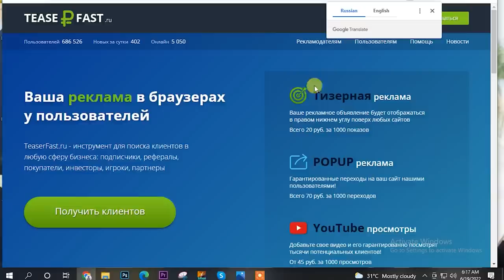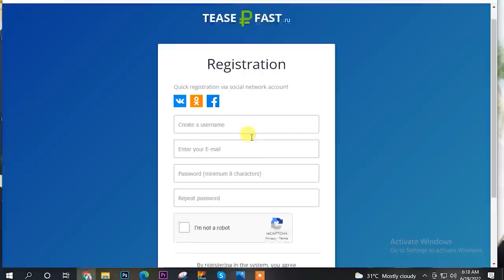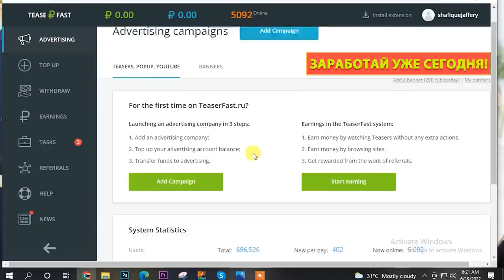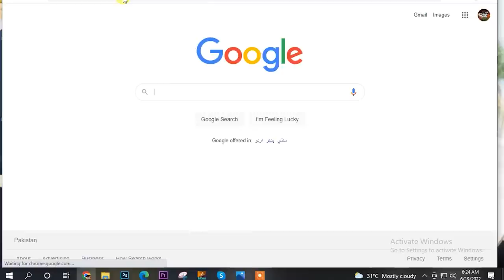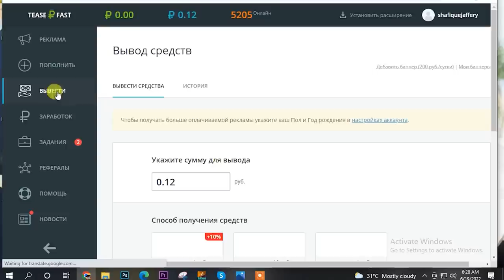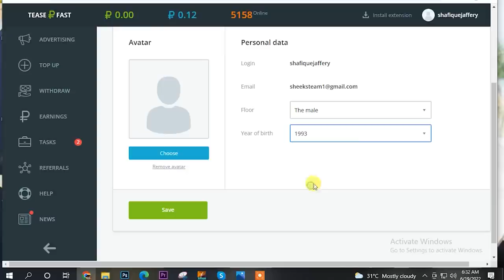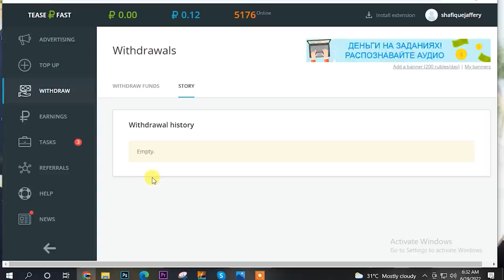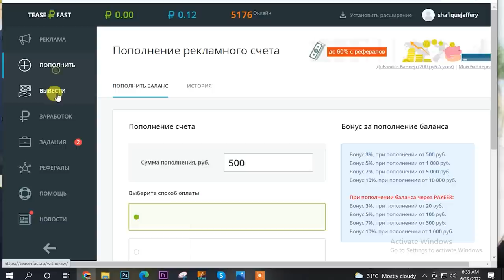Online earning in Pakistan by watching ads specially for students